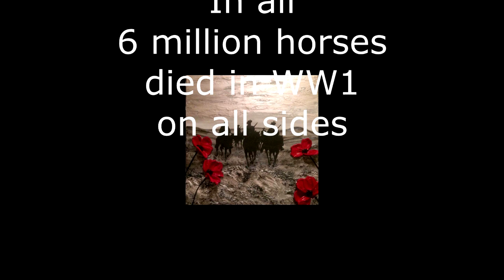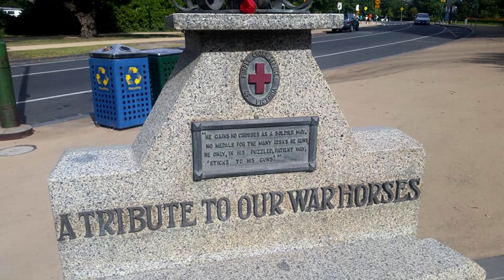A Tribute to Our War Horses . The Man From Snowy River (Perth Hills and Wheatbelt Band in Beersheba)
A musical tribute to the war horses of World War One and in particular those of the Australian Light Horse  featuring some footage of the 100th Anniversary re enactment of the Charge of Beersheba in 2017